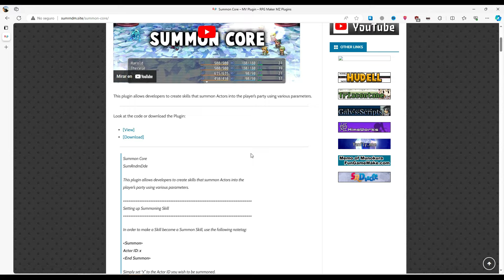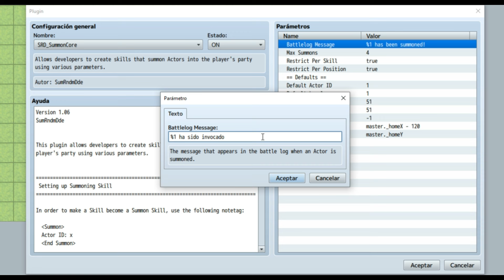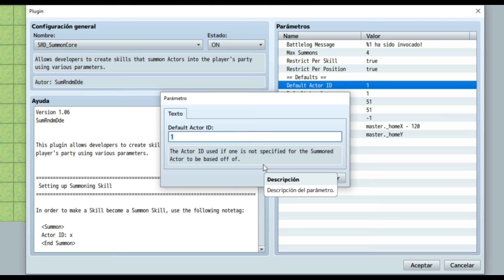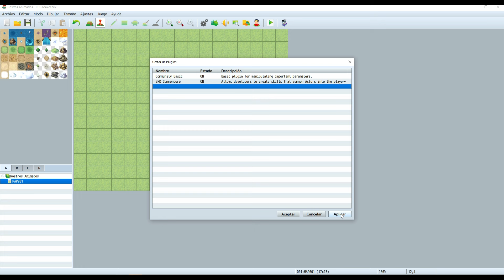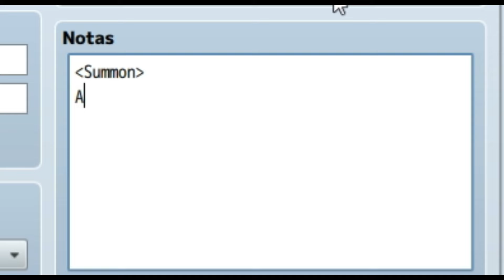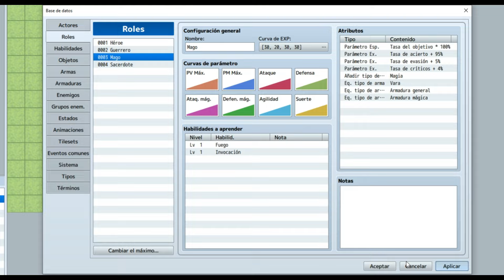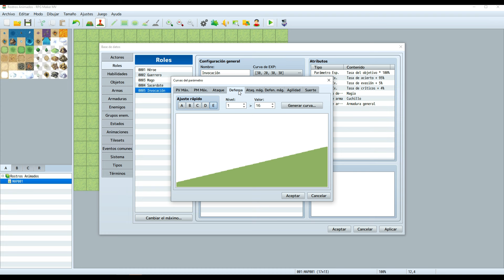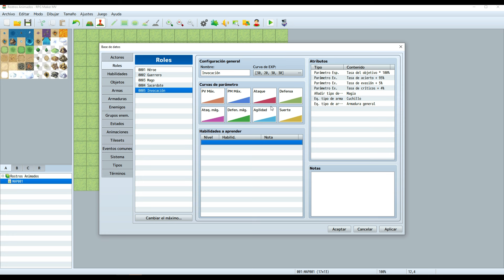Crear invocaciones para los combates con Summon Core | Tutorial RPG Maker MV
En este tutorial de RPG Maker MV veremos cómo podemos crear invocaciones para usar durante los combates mediante el uso del plugin de Summon Core.

ÍNDICE
0:00 Introducción
0:29 Descargar plugin y activarlo
4:52 Creando lo necesario para la invocación
8:49 Ejemplo en el juego
10:26 En conclusión